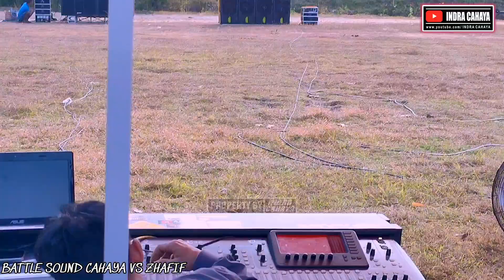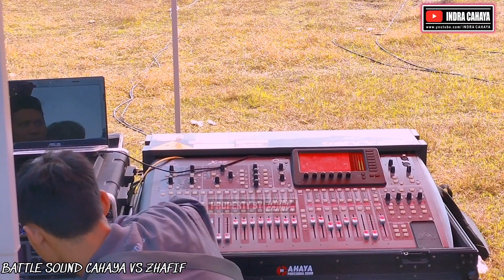SAMPAI KELUAR ASAP NGEBUL BATTLE SOUND BALAP ‼️ CAHAYA AUDIO VS ZHAFIF AUDIO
Dokumentasi VLOG
INDRA CAHAYA
NEW INDRA CAHAYA

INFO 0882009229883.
Terima Kasih.